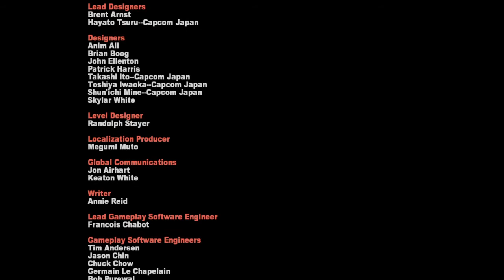Dead Rising 2: Off The Record Overtime mode Ending